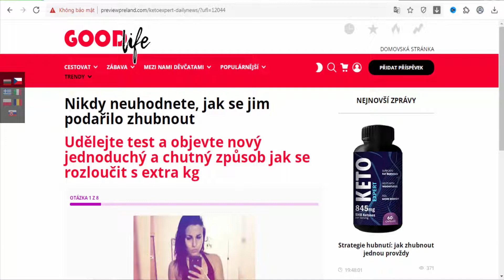KetoExpert - slimming capsules (Bulgaria, Czech Republic, Greece, Italy, Poland, Romania, Slovakia )